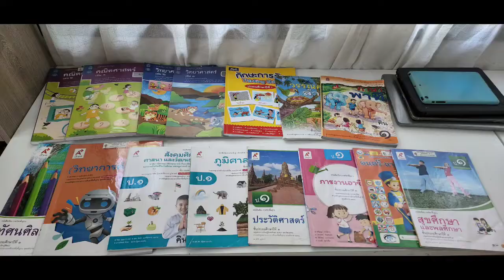แนะนำบ้านเรียน-ของขวัญ